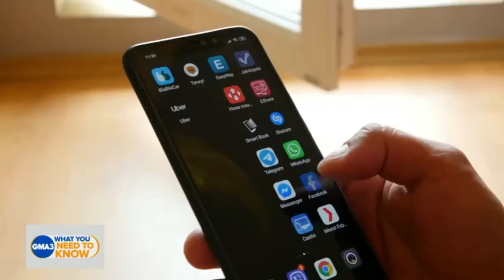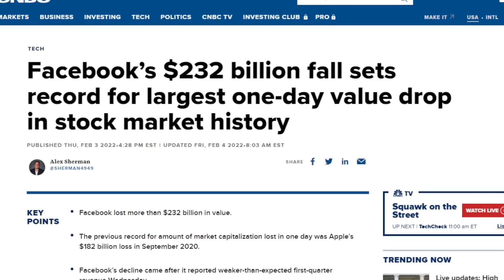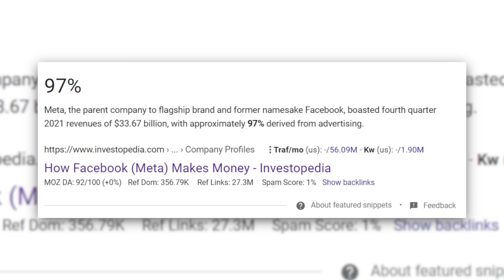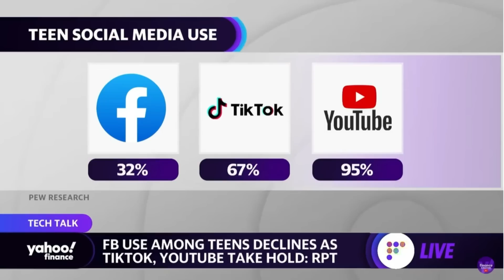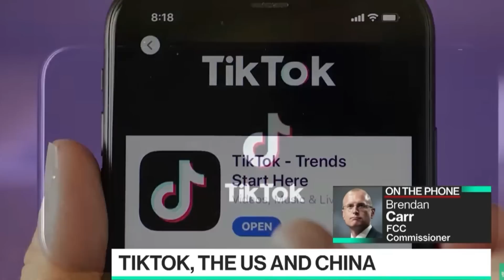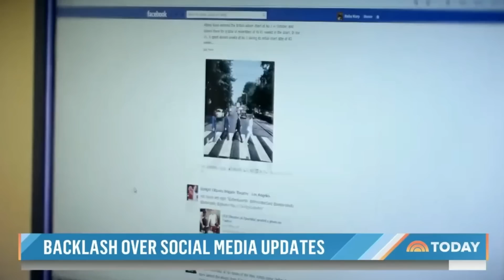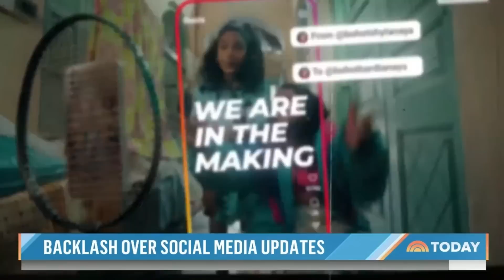Facebook COLLAPSING right in front of our eyes. The End of an Era.